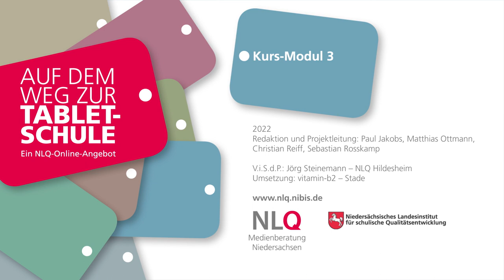Intro von Modul 3 des Online-Selbstlernkurses "Auf dem Weg zur Tablet-Schule"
Intro von Modul 3 des Online-Selbstlernkurses "Auf dem Weg zur Tablet-Schule". Dieses Video ist Bestandteil eines Moodle-Kurses, bei Interesse an einer Teilnahme Ihrer Schule an diesem Kurs melden Sie sich bitte beim Fachbereich 35 des NLQ.